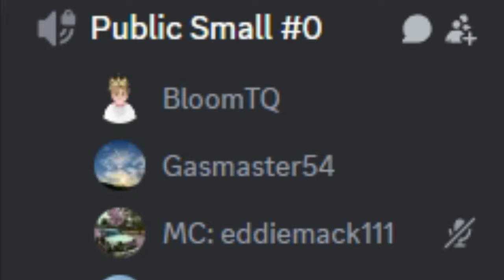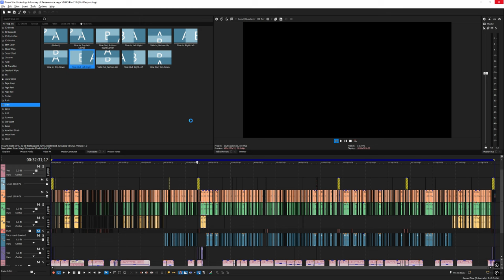My Video was RUINED by a Skyblock Player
Good luck winning 10M coins! No hints, no tips. ;)